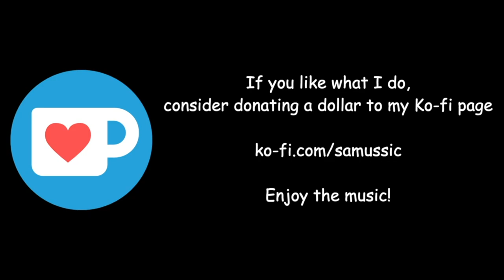Gourmet Race but it's Megalovania